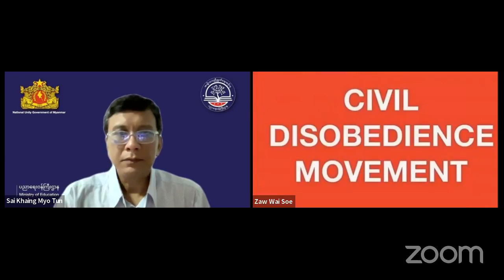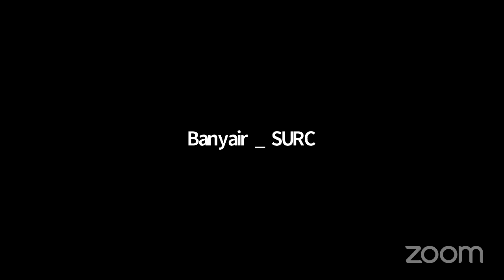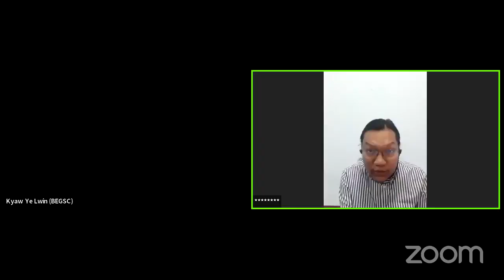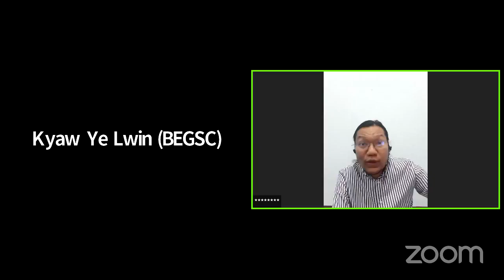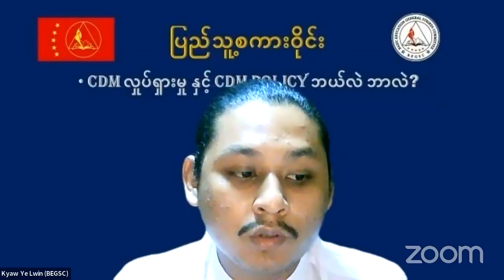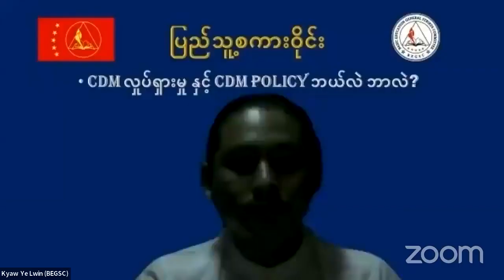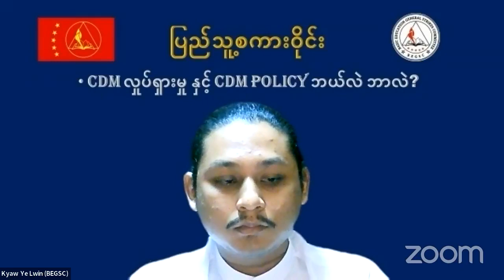CDM လှုပ်ရှားမှု နှင့် CDM Policy ဘာလဲ ဘယ်လဲ?? ပြည်သူ့စကားဝိုင်း (7 November 2022)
၂၀၂၂ ခုနှစ်၊ နိုဝင်ဘာလ (၇) ရက်နေ့၊ တနင်္လာနေ့ ည (၇:၀၀) နာရီတွင် CDM လှုပ်ရှားမှု နှင့် CDM Policy ဘာလဲ ဘယ်လဲ ?? ပြည်သူ့စကားဝိုင်းကျင်းပခဲ့ပါသည်။

ပြည်သူ့စကားဝိုင်းတွင် ဦးဆောင်ဆွေးနွေးသူများမှာ

• ဒေါက်တာဇော်ဝေစိုး (ပြည်ထောင်စုဝန်ကြီး)
• ကိုဇင်ဇေ (Active English Founder)
• ဒေါက်တာစိုင်းခိုင်မျိုးထွန်း (ဒုတိယ ပညာရေးဝန်ကြီး)
• ရဲဘော်ဗညား (SURC)
• ဒေါက်တာဂျေ (CDM Medical Network)
• ဆရာမ ချစ်စု (ပညာရေးCDM)

Moderator အဖြစ် - ကိုကျော်ရဲလွင် (BEGSC) ကဆောင်ရွက်သွားမှာဖြစ်ပါသည်။

CDM လှုပ်ရှားမှု၏ အခန်းကဏ္ဍ နှင့် CDM Policy အလားအလာများအပေါ်  နယ်ပယ်အသီးသီးမှ ဦးဆောင်ဆွေးနွေးကြသူများက ဆွေးနွေးခဲ့ကြခြင်း ဖြစ်ပါသည်။

ပြည်သူ့စကားဝိုင်းအစီအစဉ်ကို
🎥 Burma VJ
🎥 သံလွင်ခက်
🎥 Labour News Agency
🎥 ကမ္ဘောဇတိုင်း
🎥 MPA မီဒီယာများ၏ facebook page များနှင့်

 BEGSC , BEWUSC အဖွဲ့အစည်းများ၏ Facebook page များမှလည်း တိုက်ရိုက်ထုတ်လွှင့်ခဲ့ပါသည်။